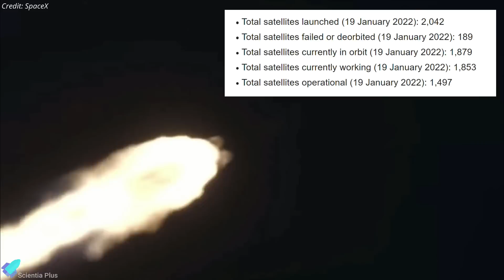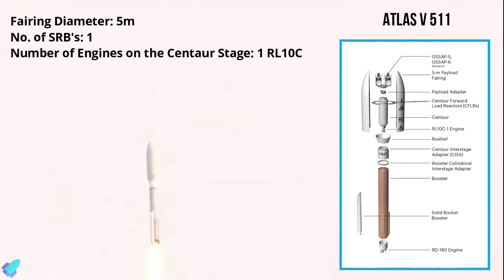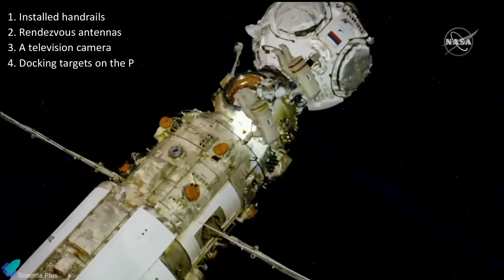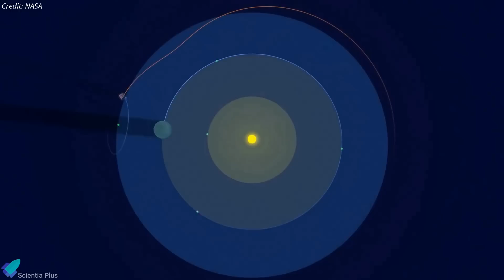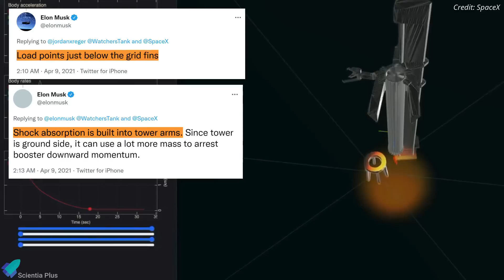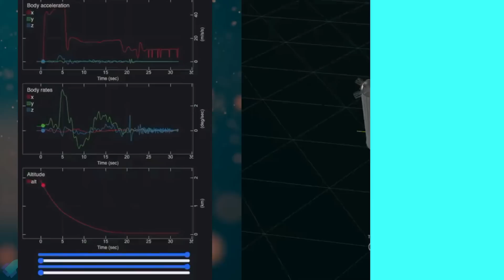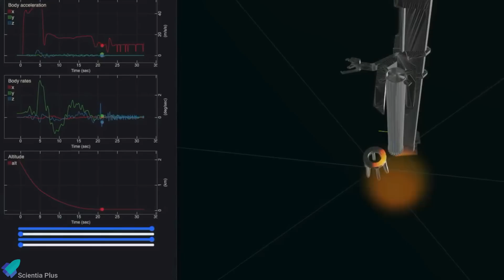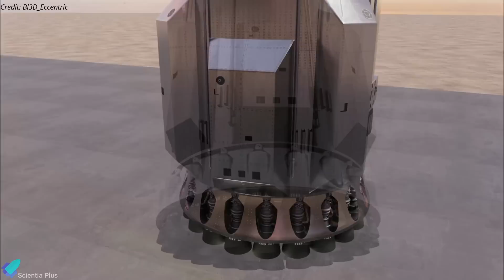SpaceX Starship Rocket Catching Technique has a Snag, CRS-24 Cargo Dragon Undocked, Atlas V Launch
SpaceX's official super-heavy booster-catching simulation raises more questions about the concept. SpaceX installed super-heavy booster’s aerocovers. U.S. Air force awarded SpaceX a $102 million contract.
SpaceX launched the 2,000th Starlink satellite. Atlas V rocket successfully launched the USSF-8 mission. CRS-24 cargo Dragon capsule departs space station. JWST mirror segment deployments complete. Two cosmonauts completed a spacewalk to activate the space station’s newest Russian module.

Scripted on 23rd January 2022

00:00 Spacex Updates: 2000th Starlink Satellite & Crew Missions to ISS
02:38 Atlas V Launched USSF-8 Mission
04:36 ISS Updates: Russian Space Walk & CRS-24 Departure
06:28 JWST Mirror Segment Deployments Complete
08:04 Starship Updates

Image Credits:
SpaceX
ULA
NASA
Sam Taylor
ErcXSpace
US Airforce
Starship Gazer
Kevin Randolph
Bl3D_Eccentric
Adam Cuker

Video Credits:
SpaceX
Mark Handley
NASA
ULA
ESA
GalaxyBoss7
C-bass Productions
Ryan Hansen Space
Evan Karen
RoBossBomb

Thumbnail Image Credit: Ryan Hansen Space